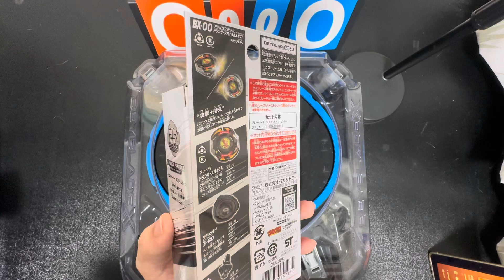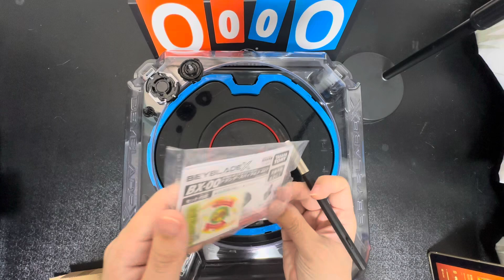ドランザースパイラル3-80Tブラックバージョン 開封＆バトル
メタルコートだと思ったらただのブラックバージョンの表記でした。もう遊びじゃない